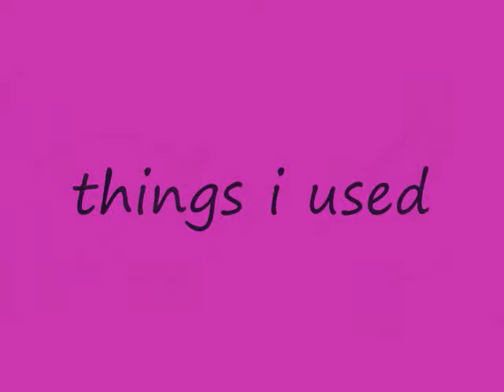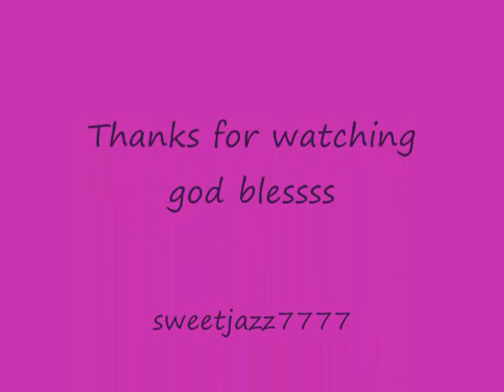Sultry valentines look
this is my first of two valentines day looks this one is sultry next wil be soft:) enjoy!!